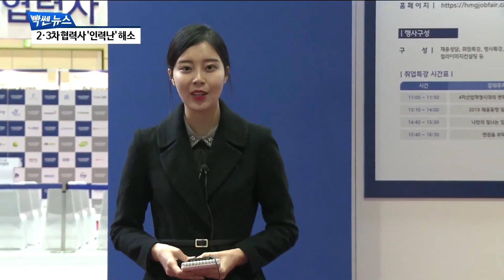[팍스경제TV][빡쎈뉴스] ‘취업한파’ 속…현대차그룹 키워드 ‘상생’